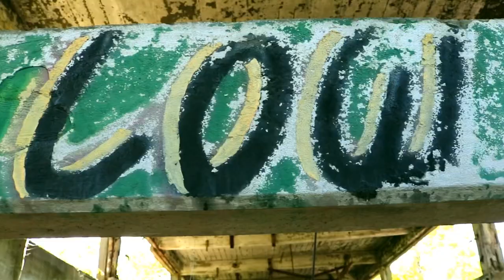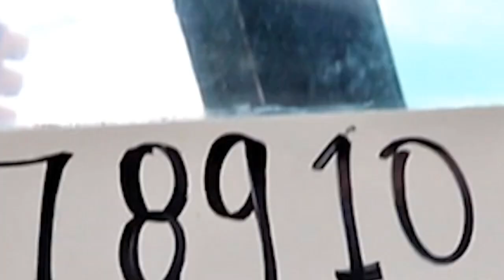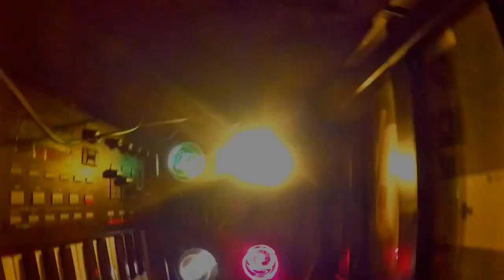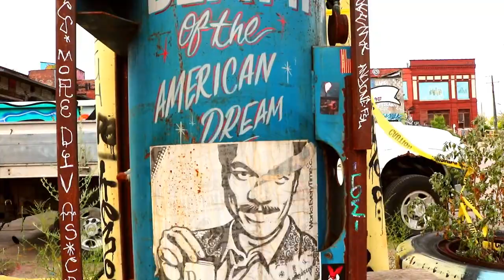Loe Louis HI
Loe Louis performing (HI)
Produced by: Cream of Beats
Written by: L. Houie
Scratches by: Dj Dez
Video by: Grizm Vision/ Lance Single Productions
Licensed to YouTube by: Laswunzout Records LLC ©️2020

Refreshingly New and Improved  Hip Hop From the one and only Loe Louis Hailing from the Heart of Hip Hop - Detroit MI Supplying Soul to the World And Beyond…
With dope beats and cuts this single brings back memories of a simpler time when a DJ and and Emcee would do their thang individually yet sound so hype collectively. Vivid images of Detroit's Community and Culture mixed with the theme of Loe's Rap evoke emotions of joy and feelings of fellowship inviting you into the video.
This comes natural for the emcee who has Deep Roots in Detroit and the Hip Hop Community. With humble beginnings at the 7 mile Hip Hop shop Loe would battle rap any one who stepped through the door taking center stage dominating the mic.
I witnessed this first hand it was  the spring of 1995 I entered what some would say was the proving grounds for an MC it would either make or break you. The shop was normally a clothing store and you would imagine a small shop would operate quietly as most shops do serving a few customers a day yet dispite the dope fashion on hangers the patrons of this shop were here for lyrics.
It was densely packed Loe was hard to spot yet easy to find as he was flowing his lyrics "now a days idk who's the real McCoy girls walking around trying to be like boys…" everyone in the room rapped along with him nodding their heads in agreement throwing their hands up as in celebration of his rap prowess.
It was amazing a relic of art of Hip Hop History…
And today that History lives on as one of the Founders of Detroit Hip Hop brings his wit and experiences to the screen with raw footage.

ABC
On my D shit/
Y’all just catch the wave
And ride to you sea sick/
Cream make the beat kick
Man what I speak slick/
It’s the perfect combination
To serve all you cheap tricks/
A cheesy piece of pizza
In a deep dish/
You’ll get ya meat twist
Or ya kabob shish /
Extreme caution
What I’m talking is high risk /
Shaped like a mitten
But balls up in a fist /
Who wanna riff?
We whip up the piff that makes ya body stiff/
Rolled up Bob Marley spliffs
Hit hard as karate kicks/
Loddi Doddi
We like to party shit/
We don’t cause trouble
We don’t bother nobody bitch/
Now y’all done got em lit
And can’t make the fire quit /
I wipe out environments
Entire empires hit/
You caught in the lions lips
Feet hanging out like /
Zion when his Nike’s ripped
I drip ice chips /
The mic in a vice grip

*Hello my name is Lo
Welcome to the show let’s go!
Y’all put yo motherfucking hands up hi
That’s what they for!

Yea..
Niggas in windows
Choppers with extendos /
Poppers stay on ten toes
Drumming with the big rolls/
Bullets big as tissue holes
We all official, ain’t no issue/
...When the whistle blows
I still pack pistols though!/
When I use to grind
My dimes. look like mistletoes/
Rode whips cleaner
Than a preacher in his Christmas clothes/
The trees flipping like I whipped it
On a kitchen stove/
Im soo Detroit
You ain’t think that it could get this cold/🤦🏾
Pulling strings like a puppet show/
Horseshoe C’s
on the marble black buffalo’s/
and They the same color
David Ruffin nose..Yooo! /

Available for download, and streaming.